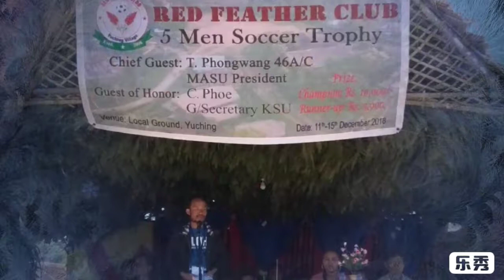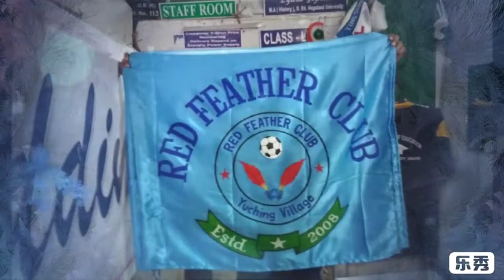Red feather club Memory 2018